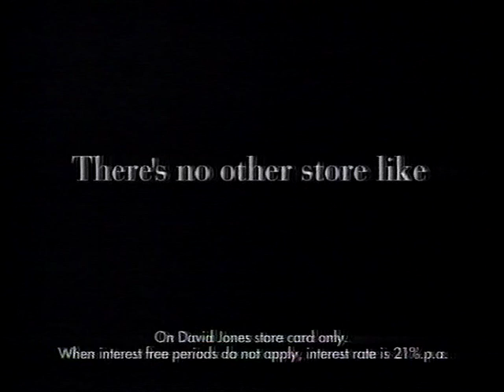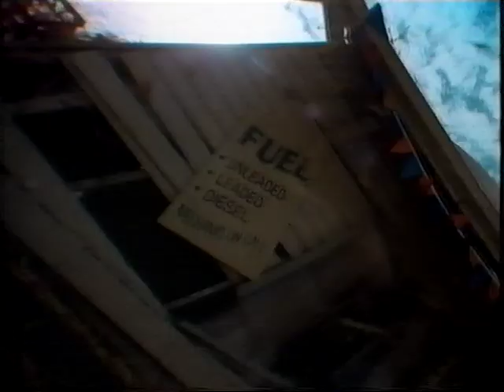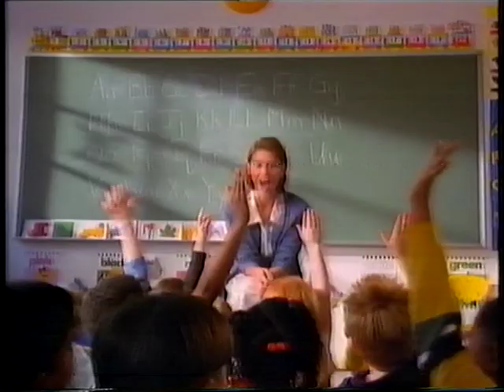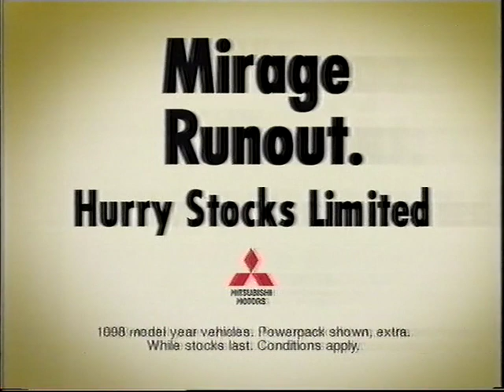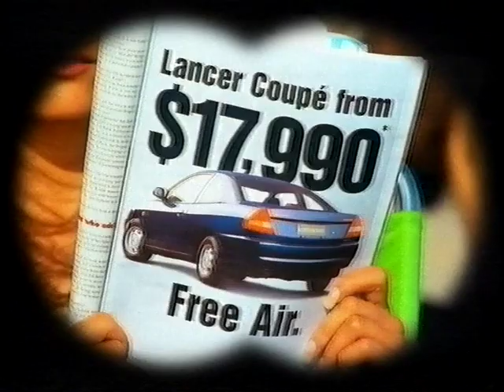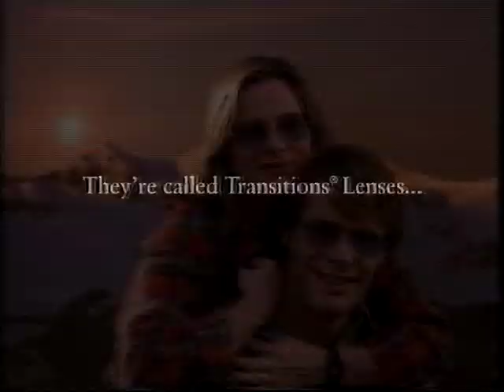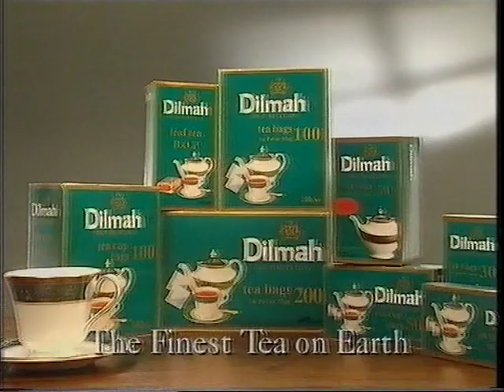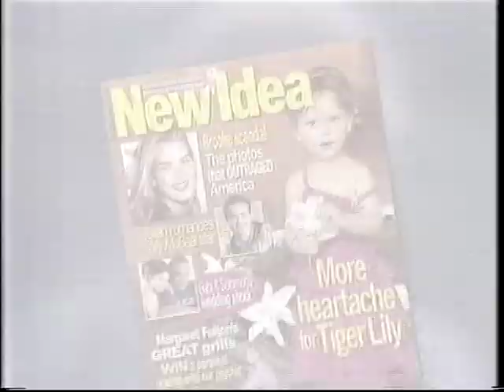BTQ7 Adverts - September 1998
Boradcast during a few episodes of Ally McBeal.